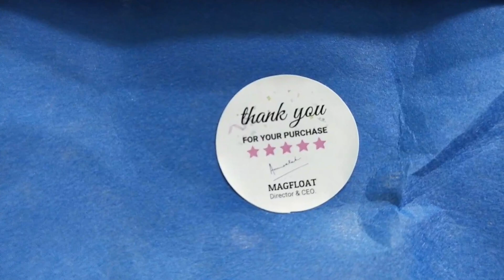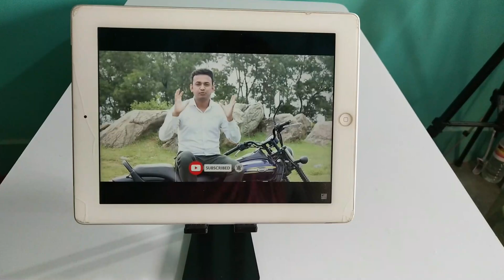Best Budget Mobile Desk Stand | GIVEAWAY | Stand for Mobile Phones. Tablets and E-Readers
Magfloat Mobile Desk Stand for smartphone, tablets and e-readers is the best budget stand available in india. This product is made by an Indian company Magfloat and is totally "Made In India" product.

1. Follow Channel on Instagram

2. Message MTHMF on Instagram